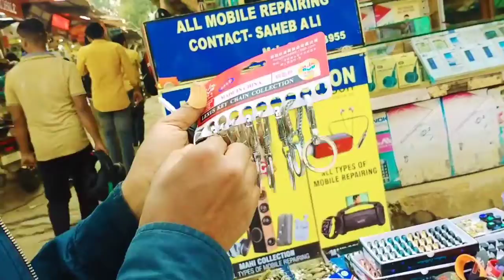CHEAPEST CLOTH MARKET IN RANCHI | DAILY MARKET | JHARKHAND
Dhiraj Rock

dhirajrock50